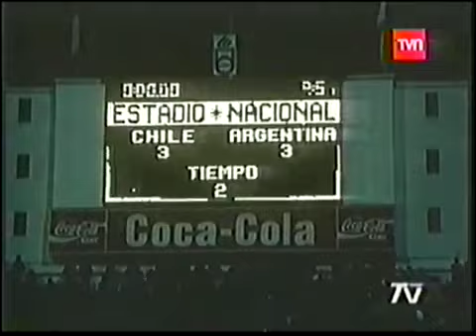🇨🇱 DEBUT MATADOR☝️POR LA ROJA MARCELO SALAS ⚽ 18 MAYO 1994 🇨🇱 CHILE 3 ARGENTINA 3 🇦🇷 L P E CHILE 🇨🇱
DEBUT MATADOR MARCELOSALAS ☝️

🇨🇱 El 18 de Mayo de 1994
MARCELO SALAS
se  Vistió por Primera vez
LAROJA a los 19 Años y
dejó claro desde el primer minuto que Nacería una Leyenda de Nuestro Fútbol.